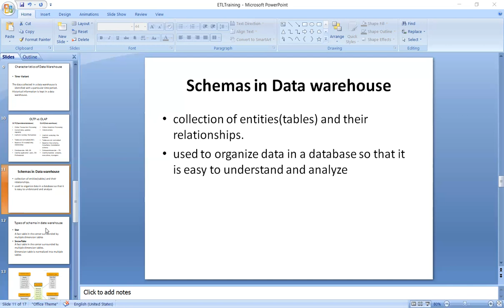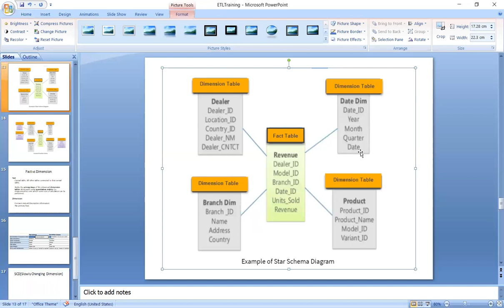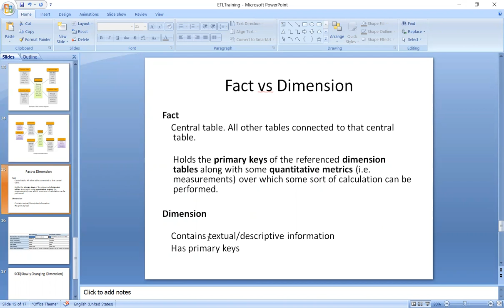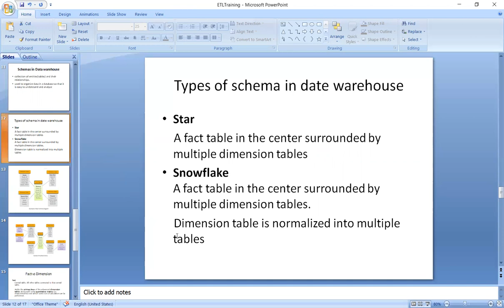ETL Testing: 3. Star and Snowflake schema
This video is about Star and Snowflake schema in Tamil